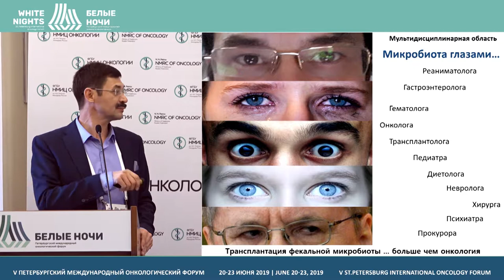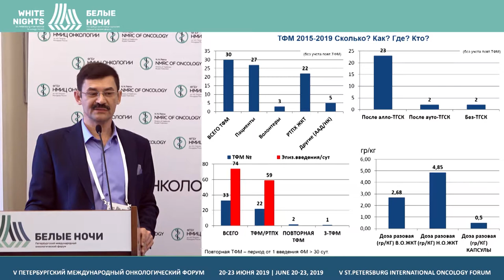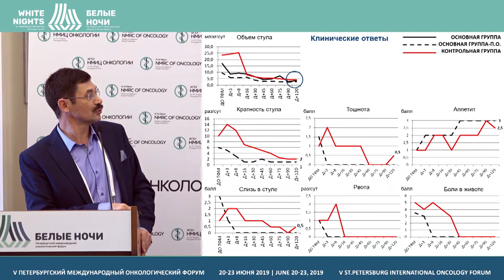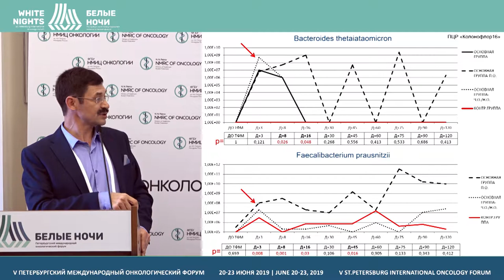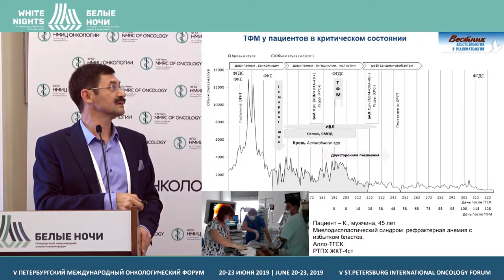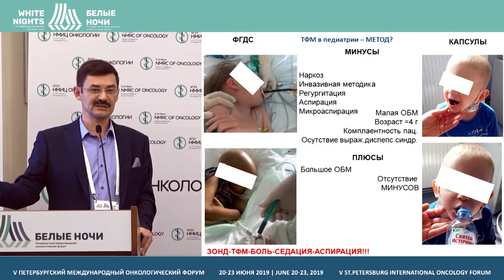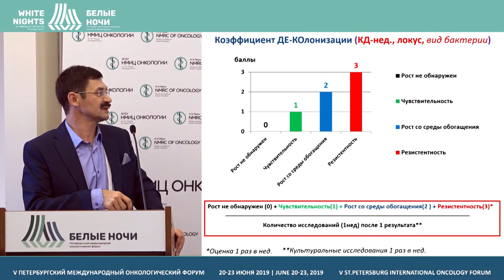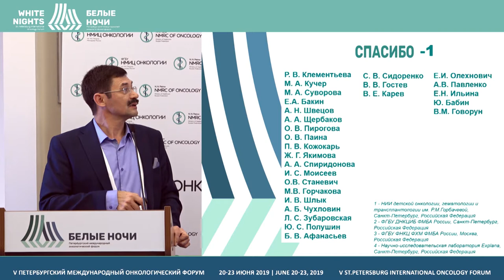Трансплантация фекальной микробиоты после трансплантации гемопоэтических стволовых клеток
Голощапов Олег Валерьевич, НИИДОГиТ им. Р.М. Горбачевой, СанктПетербург

Мнение врача-реаниматолога. Трансплантация фекальной микробиоты у пациентов после трансплантации гемопоэтических стволовых клеток. Результаты ТФМ 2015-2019